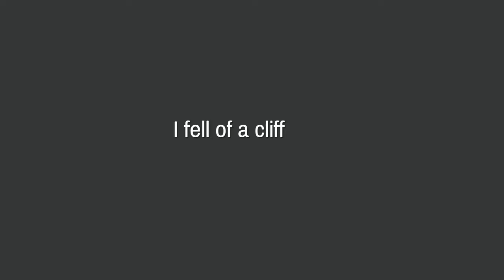Dauntless...it good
SHAREfactory™